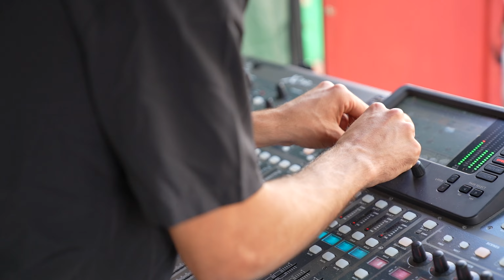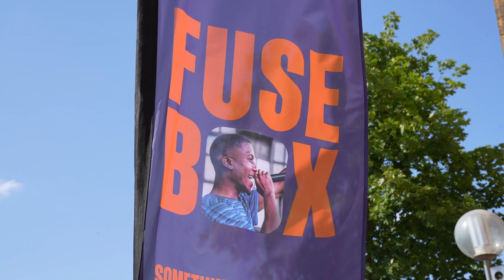FUSE International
FUSE International 2024 is a ten-day international festival of live performance and creativity, coming to Kingston from 28 June – 7 July.

The festival programme is packed with inspiring, funny and thought-provoking shows. With theatre, dance, comedy, cabaret, visual arts and more – there’s something for everyone, and it’s all created by young and emerging artists from around the world.